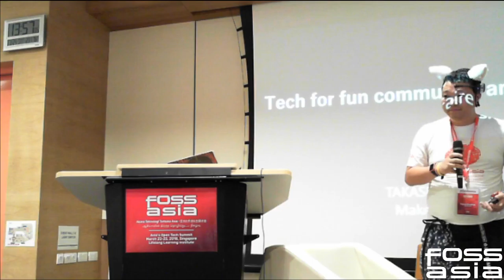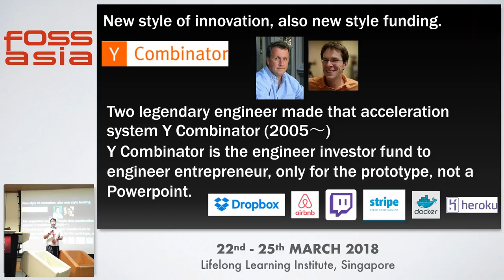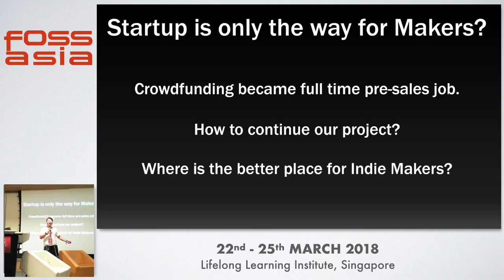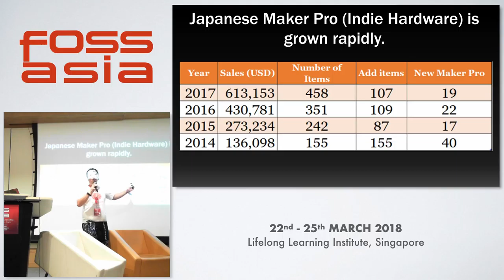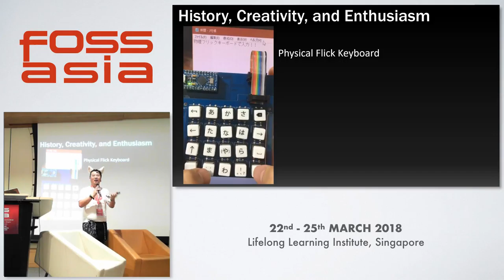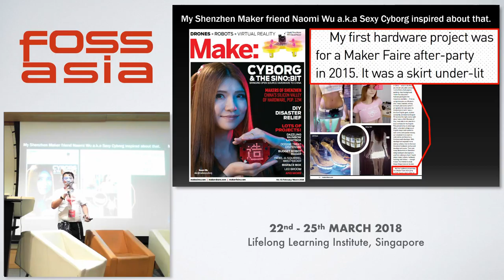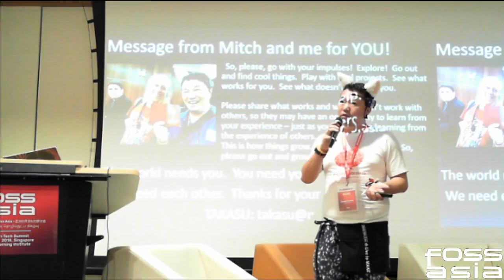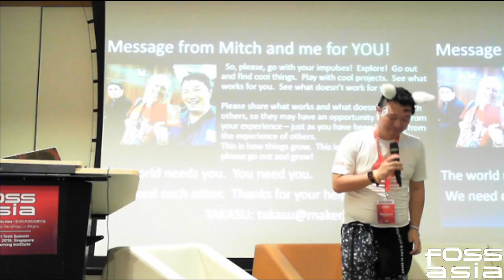Tech for fun community and culture - Takasu Masakazu - FOSSASIA 2018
Speaker: Takasu Masakazu

Tech for fun community and culture

Track: Science Tech
Room: Event Hall 2-2
Date: Saturday, 24th March, 2018